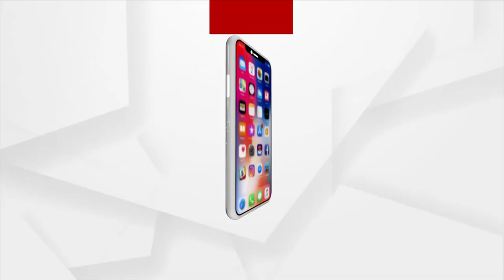Bhakti: Bhabare Bhagabata | EP -337 | Argus News